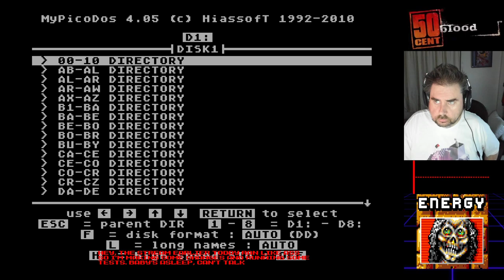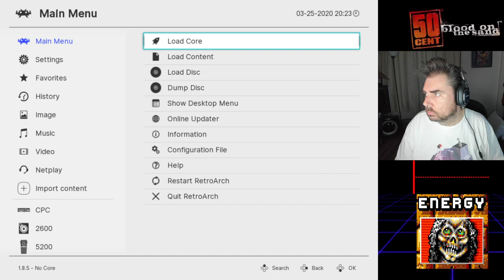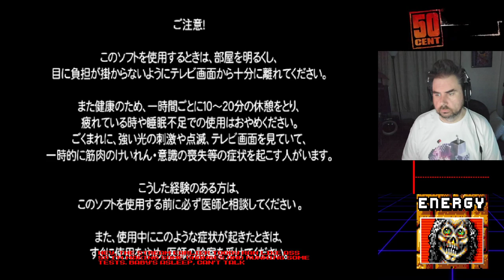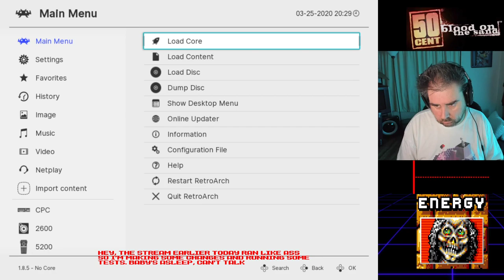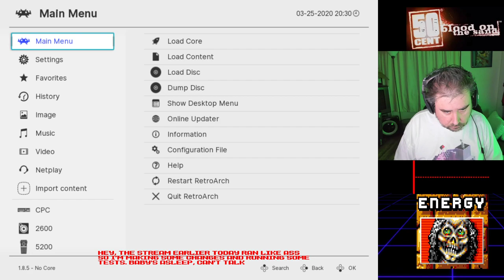Nightmare Hour with Jeff [Lockdown 2020: Day 11] (03/25/2020)